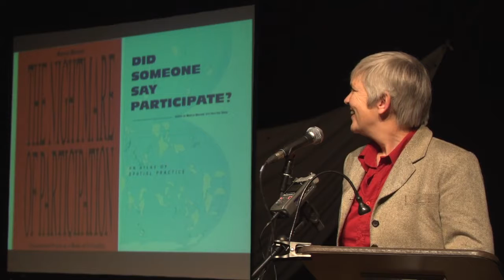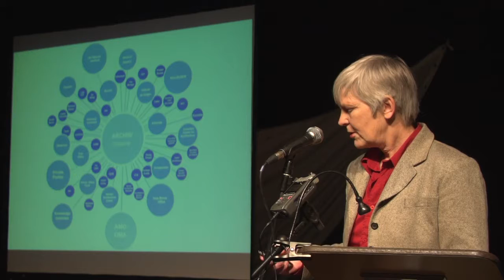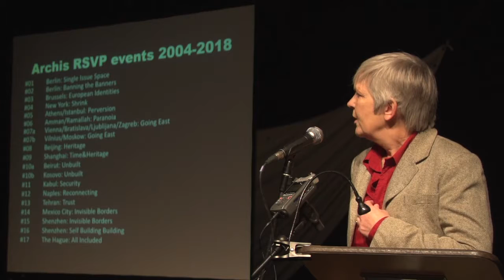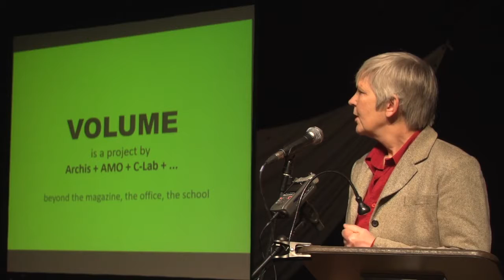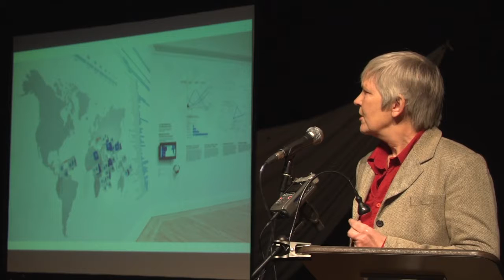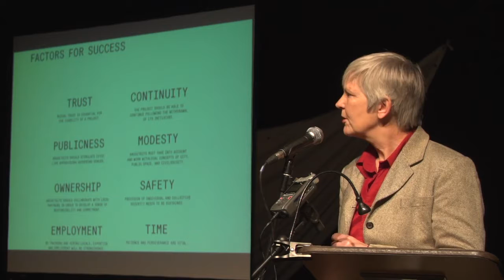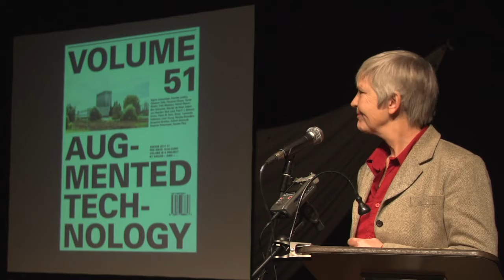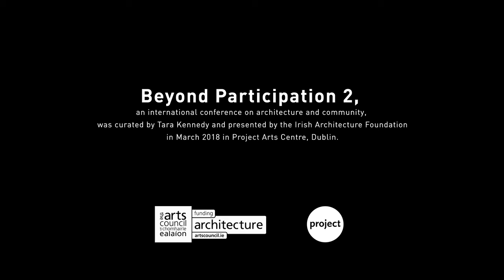Beyond Participation 2 I Lilet Breddels, Archis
Beyond Participation 2, an international conference on architecture and community, was curated by Tara Kennedy and presented by the Irish Architecture Foundation in March 2018 in Project Arts Centre, Dublin.